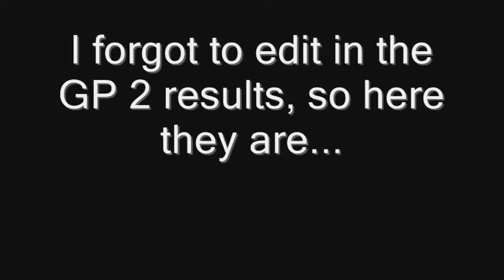[MKWii] Clan Killers vs Best World Players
First GP was 5v5, but one of their players had to go, so we agreed to a 4v4 for the last two GP's.